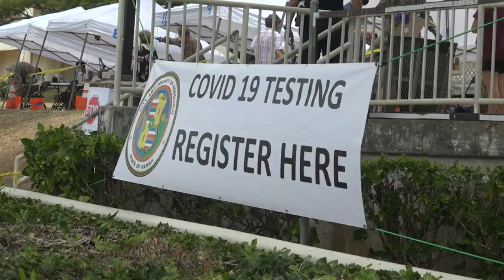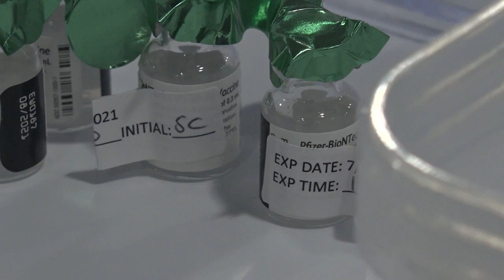KITV4 talks with Dr. Scott Miscovich on future of COVID, winter surges, and boosters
Dr. Scott Miscovich talks with KITV4 about the future of covid-19, what we should expect to see in the next few years, and the updated bivalent boosters.